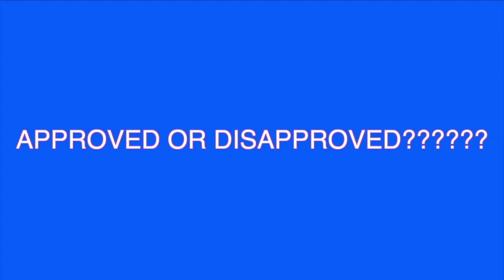The Fluco Show 9-6-19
Created by the FCHS Television Production and Acting classes

Chief Editor:Sasha Federico